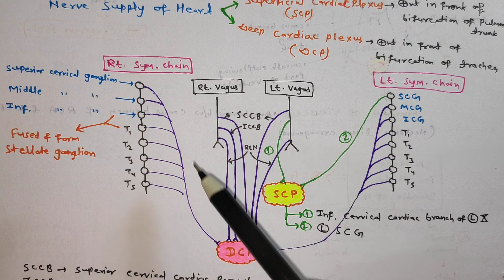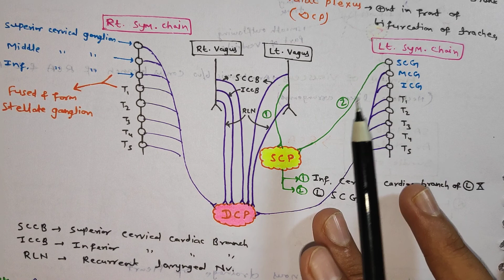Nerve supply of Heart | Innervation to the heart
In this video we will discuss about nerve supply of Heart

⭐FOR Notes ,PDFs, Charts and Latest Updates Join This Telegram Channel

☀️On this channel I share my knowledge via teaching videos , My Life Experiences ,Vlogs , Latest exam updates and many other things
☀️For any Query Or Suggestions

🙏Thanks for Visiting and wishing you a great life ahead.